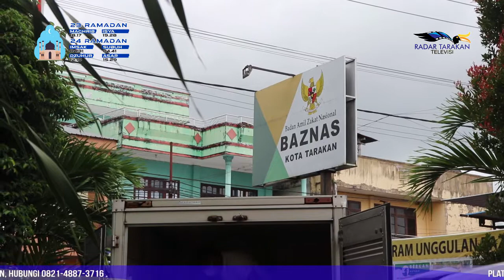Peduli Duafa, BI Kaltara Salurkan 40 Paket Sembako Melalui Baznas Tarakan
Ada yang beda dari program Tebar Niat Kebaikan Ramadan (Tenar) Radar Tarakan kali ini, jika sebelumnya hanya mengunjung 1 hingga 2 panti asuhan, kali ini bersama donatur dari Bank Indonesia (BI) Kaltara, tim Tenar Radar Tarakan berkeliling ke 4 panti asuhan dan 1 lembaga zakat yaitu Baznas Tarakan dengan mendistribusikan total 100 paket sembako.

Kegiatan ini pun dilakukan selama 2 hari yaitu Selasa dan Rabu, (4-5 Mei) dan dihadiri langsung oleh Kepala Perwakilan Bank Indonesia Provinsi Kaltara, Yufrizal.